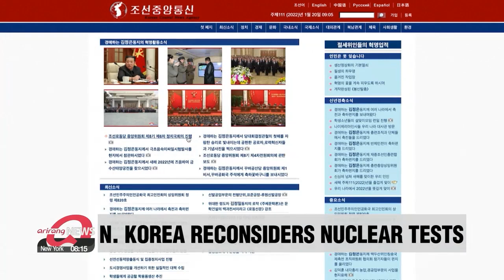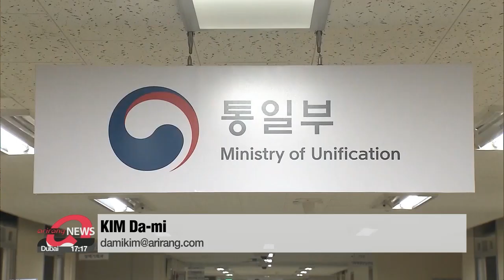N. Korea reconsiders resuming ICBM, nuclear tests over U.S. 'hostile policy'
북 "대미 신뢰조치 전면재고"…핵실험·ICBM발사 재개검토 시사

North Korea is considering restarting "all temporarily-suspended' activities... and suspending trust-building measures with the U.S. over whatit calls "hostile policies" .
This could mean the regime would conduct nuclear and ICBM tests.
Kim Dami helps us read between the lines.
North Korea says it will consider resuming nuclear and ICBM testing for the first time since 2018 when the regime declared a self-imposed moratorium on such activities.
In the first policymaking politburo meeting of the ruling Workers’ Party of the new year chaired by leader Kim Jong-un earlier this week, the North talked about the need to prepare measures for a “long-term confrontation” with the U.S., claiming Washington’s hostile policies against Pyeongyang are worsening by the day.
Those U.S. policies include conducting joint military drills and slapping on sanctions in the last few years after the 2018 North Korea-U.S. Singapore summit.
Experts point out certain dates for possible military activities.

"Considering the North has pledged to celebrate the birthday of the leader Kim Jong-un's late father Kim Jong-il and the 110th anniversary of the birth of the regime's founding leader Kim Il-sung, the regime may stage military activities as early as around February 16th and as late as April 15th."

But the expert also noted it's highly likely they will actively carry out their weapons development plan after the Beijing Winter Olympics.
But considering the North on Thursday said it's reconsidering the suspension of military activities, watchers note the latest announcement is part of an effort to push the U.S. to prioritize North Korea on the Biden administration's agenda.
Meaning, the current situation could depend on Washington's response.

"The Biden administration will not yield to North Korea, but it also doesn't want the situation to worsen because Washington has a lot on its plate from Ukraine to the Covid situation there. It will feel the pressure to stabilize the situation first."

Following Thursday's announcement, South Korea's unification ministry underlined that dialogue and diplomacy are the only way to a future of peace and said Seoul will closely work with related countries to prepare for the worst situation possible following the North's latest round of missile tests.

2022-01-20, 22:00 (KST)